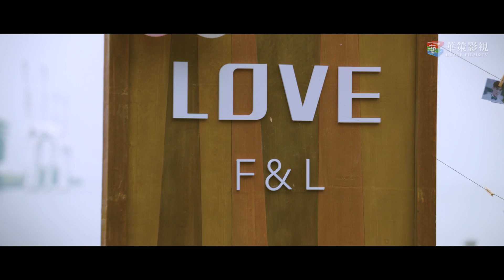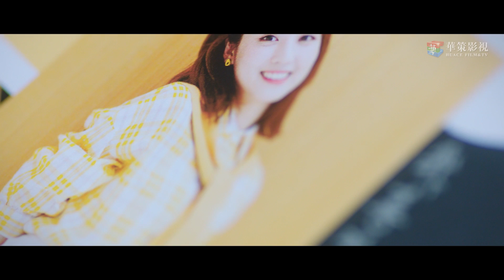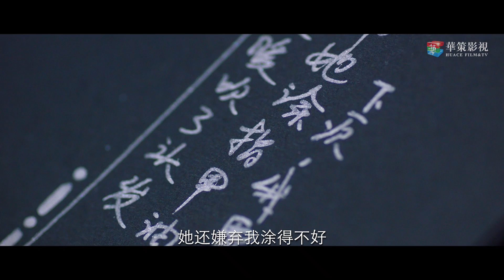[ENG SUB] 暖暖，请多指教 22 | My Love, Enlighten Me. EP22（梁靖康、李凯馨主演）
►剧集信息：
导演: 王岩
编剧: 柏邦妮
主演: 梁靖康 / 李凯馨 / 裴子添 / 李希萌 / 李明峻 / 熊玉婷
类型: 剧情 / 爱情
制片国家/地区: 中国大陆
语言: 汉语普通话
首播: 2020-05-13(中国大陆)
集数: 24
单集片长: 45分钟
又名: 暖暖请多指教 / 奇迹暖暖 / 暖暖

►剧情简介：
22岁的刘暖暖被迫离开女团，从零开始跌跌撞撞进入社会，遇到年轻的“超忆症”天才视觉家韩彻。韩彻为完成奶奶遗愿，回国承接“再现敦煌”项目，洁癖又自律的韩彻无奈收留了邋遢又窘迫的暖暖。人生重新起航的暖暖从服装店员做起，凭借独特的审美天分、分外的努力勤勉，快速成了店里的金牌店员，并被破格提拔进入总公司。刘暖暖遭遇了各种考验，却逆风翻盘进入设计部，一路的学习让刘暖暖快速成长并渐渐找到了新的人生方向。刘暖暖用自己积累的穿搭经验，开发平民穿搭宝典，立志要让更多普通人变得美丽又自信。韩彻一路陪伴着暖暖，虽然两人的感情经历重重误会与挑战，却也处处散发着温暖与甜蜜。两人携手将潮流服饰与敦煌文化巧妙结合，将文化瑰宝以绚烂的现代姿态展示给世人。最终，韩彻轻握暖暖的手道出：暖暖，余生请多指教 。